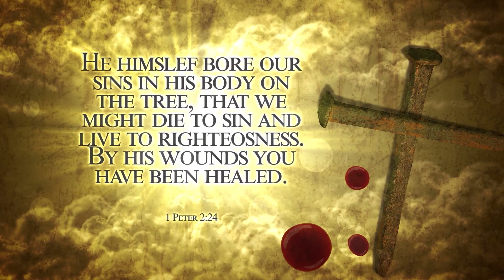Good Friday Easter Worship Opener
Welcome to our Good Friday Easter Worship video!

If you're looking to create a similar Easter Day video for your family, friends, or business, look no further! We would be happy to help bring your ideas to life.

Join us in spreading the Easter cheer and making memories that will last a lifetime. Happy Easter!